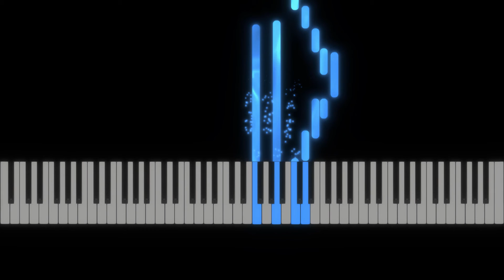Treppe rauf 3 - Piano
Now in a upgraded style. :)

Title: Treppe rauf 3
Level: Beginner
Composer:
Arranger: Valenthin Engel
Sheet: Circus Pianissimo